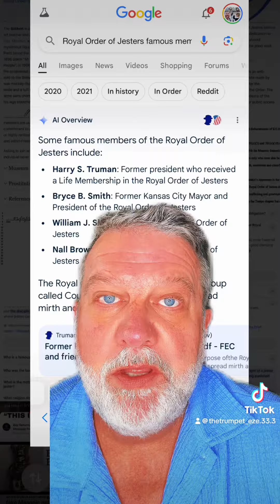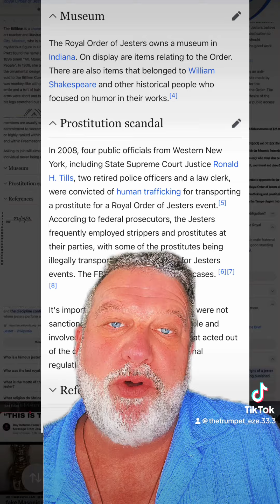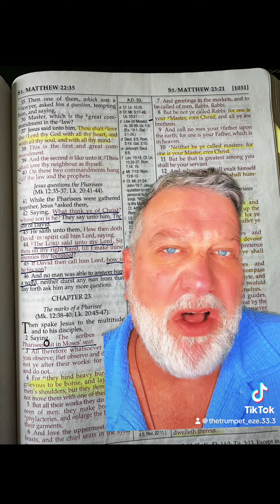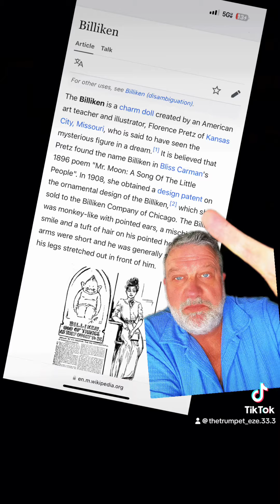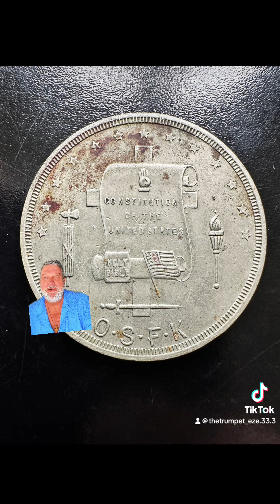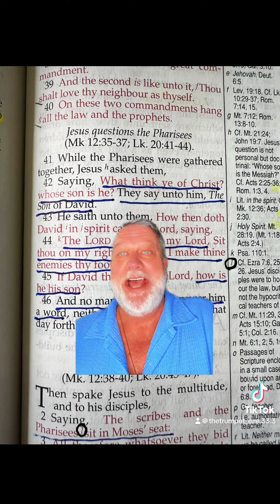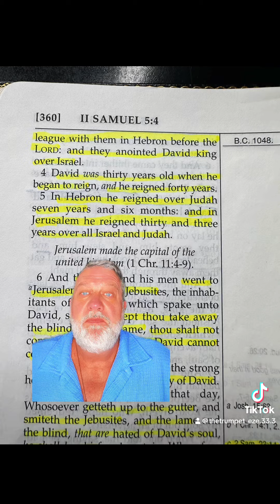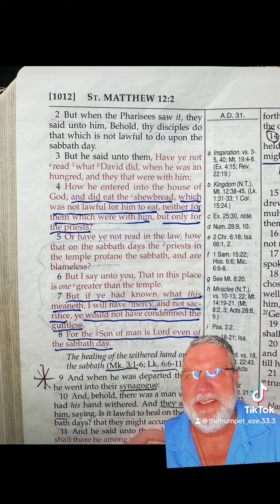The Royal Order of the Jesters by my Stepdad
After my stepfather passed away, I had to move my mother to an assisted living facility, and when I was boxing up her stuff, I found a box containing the secrets that my stepdad held for so long. This video shows you just a few of the things. ￼